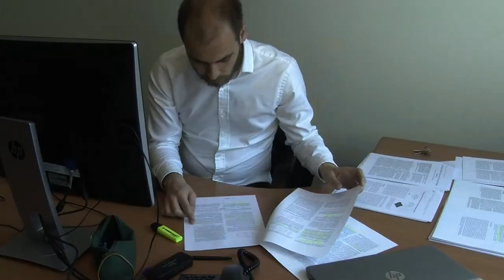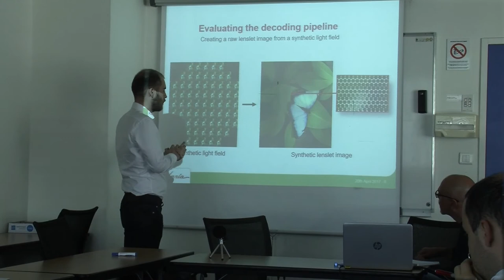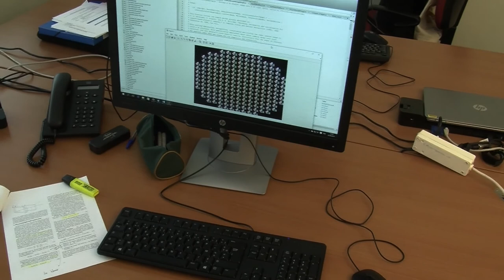Le doctorant en informatique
Pierre est doctorant en informatique. Au travers d'une interview de 5 minutes, il raconte sa vie de doctorant, son parcours, ses aspirations et son sujet de thèse.

Par Pierre David